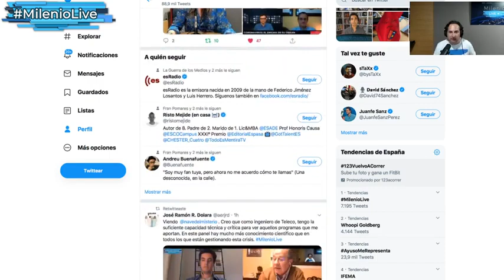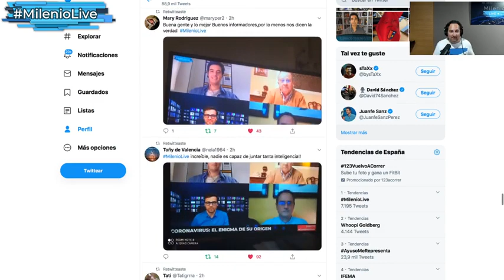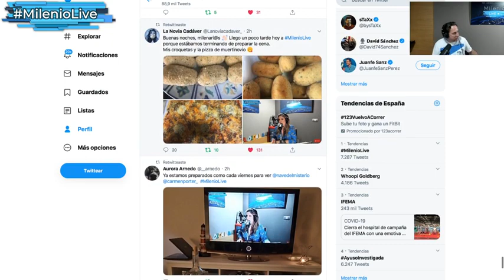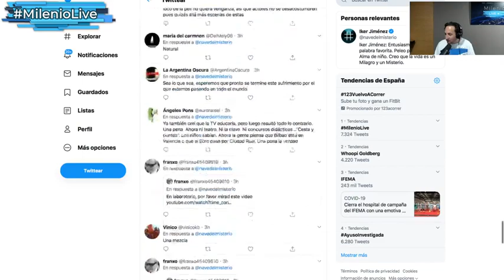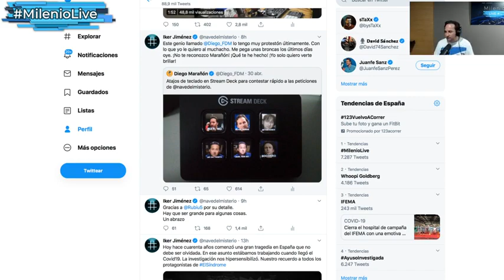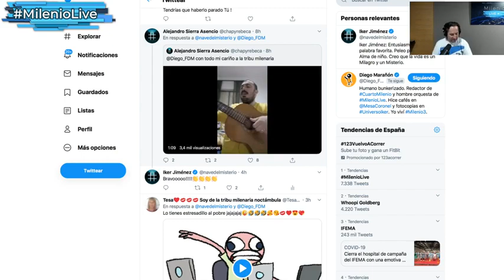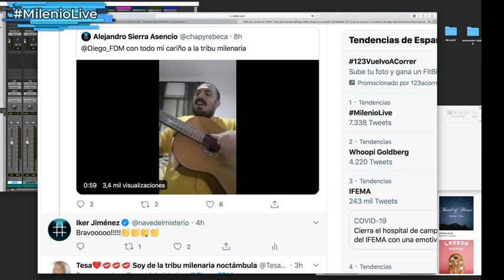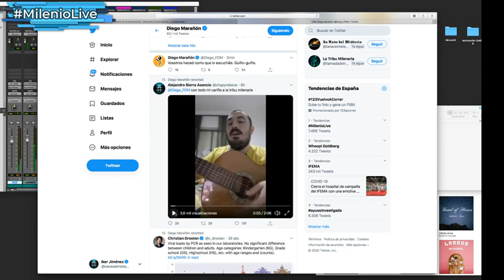Coronavirus el enigma de su origen MilenioLive Programa T2x34 2052020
Y DA UN LIKE
MI BLOG